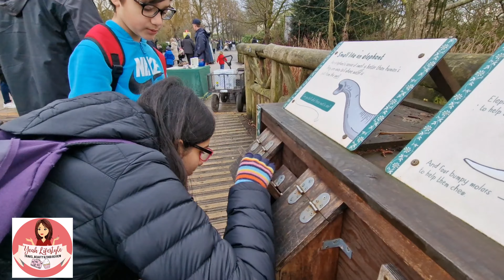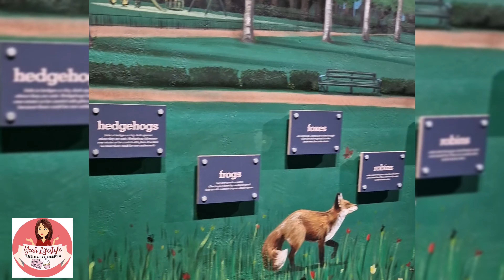Half-Term Fun Exploring the Native Exhibition at Chester Zoo by Yeah Lifestyle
for more photos and read our full review.